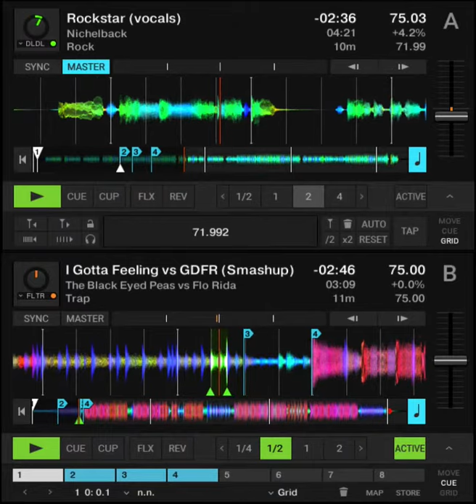How "push button DJ's" DJ on laptop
Performed on Traktor Pro 3

Shameless Mani's mashup of The Black Eyed Peas - I Gotta Feeling (Prod. by David Guetta) & Flo Rida - GDFR ft. Sage The Gemini and Lookas.